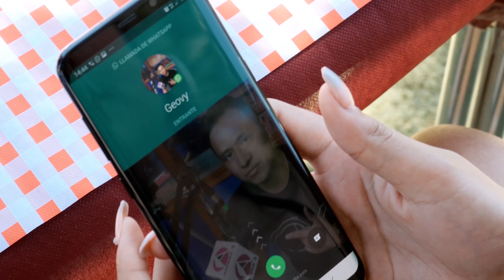GEOVANNY HURTADO / TE EXTRAÑO AMOR 4K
Videoclip realizado al artista Geovanny Hurtado , con el tema " Te extraño amor " , bajo la dirección de Xavier Silva ( Silva Producciones)en la ciudad de Madrid - España 2019
Tema: Te extraño amor
Música y letra : Tito Sangucho
Intérprete : Geovanny Hurtado
Producción Musical : Miguel Angel Sangucho
Grabación y Masterización : Titos Estudios
Producción Ejecutiva : Kap Group
Producción Audiovisual : Xavier Silva ( Silva Producciones )
Actriz y Modelo : Carla Melisa Soto
Modelo: Kevin Andrés Velásquez
Agradecimiento al grupo de baile:
" NEW PROJET "